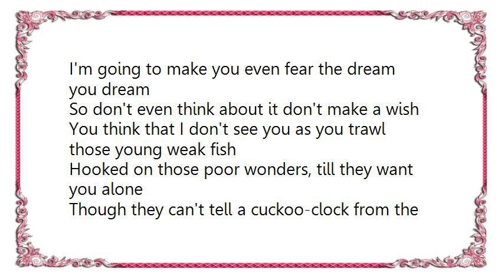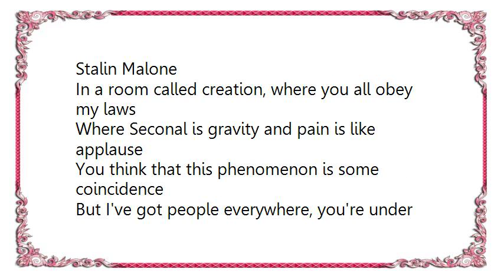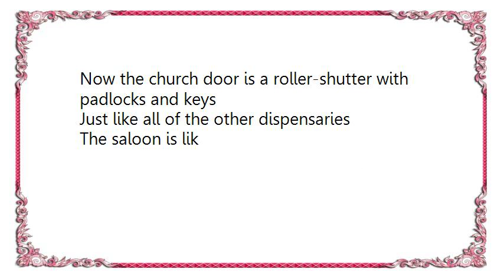Elvis Costello - Stalin Malone Vocal VersionVersion Lyrics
[Lyrics Elvis Costello - Stalin Malone Vocal VersionVersion]
I'm going to make you even fear the dream
you dream
So don't even think about it don't make a wish
You think that I don't see you as you trawl
those young weak fish
Hooked on those poor wonders, till they want
you alone
Though they can't tell a cuckoo-clock from the
squeals of saxophones
That's when they'll fear my name
Stalin Malone

I'm telling you the day will come when this
man gets what he merits
Though people still wear animal skins to ward
off evil spirits
Only wife-swapping and witchcraft woke the
dormitory town
'Til horse's heads up in the trees came
dripping down
Yes, horse's heads up hung in the trees after
the bird had flown
Did you wonder of my whereabouts as the
barrack-room was blown
Did anybody call my name?
Stalin Malone

In a room called creation, where you all obey
my laws
Where Seconal is gravity and pain is like
applause
You think that this phenomenon is some
coincidence
But I've got people everywhere, you're under
my surveillance, in the pocket of my pants
Okay, she left me, but I'll soon get over that
Falling out of the Blood Tub and rolling, on
my back
Waking up to the one o'clock gun with a
Punch and Judy bird
Reaching out for a gelignite beer that fills me
up with murder
To overhear forbidden songs her lover must
have known
Between the pity and advice... There's no one
here to help you now, but speak after the tone
Leave for me a message of hope
Stalin Malone

Now the church door is a roller-shutter with
padlocks and keys
Just like all of the other dispensaries
The saloon is lik